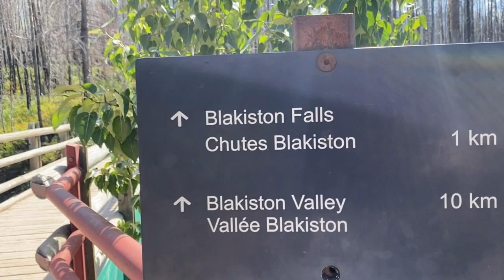Blakiston Falls - easy short hike good for kids and adults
Hike to Blakiston Falls from Red Rock Canyon, Waterton Lakes National Park, Alberta, Canada.